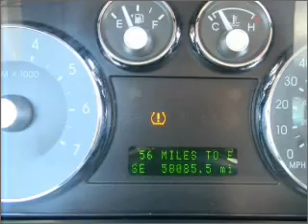2008 Mercury Milan - Brooklyn NY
Year: 2008
Make: Mercury
Model: Milan
Trim: Premier Sedan 4D
Engine: 4 cylinder 2.3 Liter
Transmission:
Color: Silver
Mileage: 58085
Address:
5001 Glenwood Rd